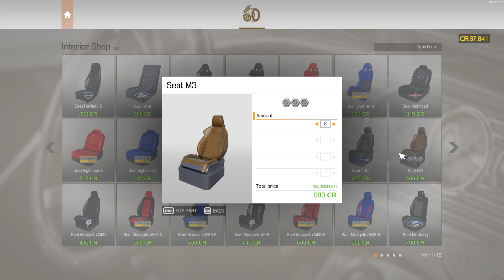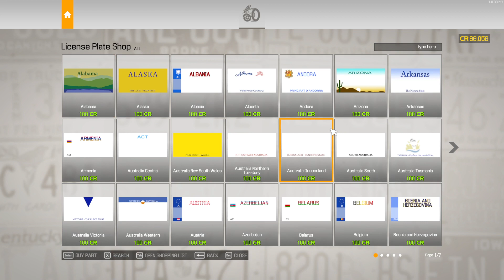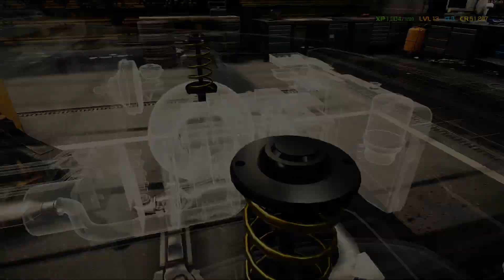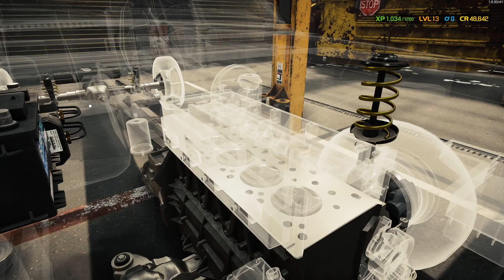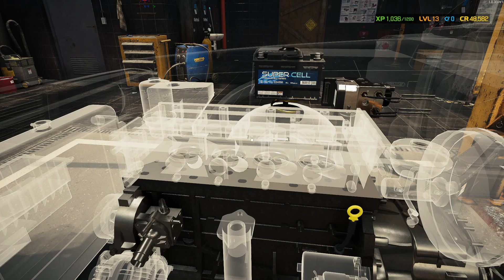Making Money 4 - Vallsen 2040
Car Mechanic Simulator 2021, Expert Mode
Junkyard Finds 4
-Vallsen 2040